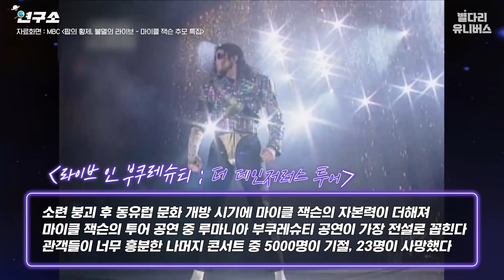[SUB] 한 치의 양보도 없는 자존심 대결...🔥 각 나라 대표 아티스트와 레전드 공연 / 별다리 연구소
클라스는 영원하다...⭐
아직도 회자되는 각 나라 대표 아티스트들의 전설적인 공연은 무엇일까요?
그리고 각 나라의 문화차이가 엿보이는 공연을 즐기는 방법까지!

MC 크리스티안🇲🇽, 카메론🇺🇸, 피터🇬🇧, 유키카🇯🇵 그리고 반짝반짝 빛나는 샤이니 온유🇰🇷와 함께 이야기 나눠보았습니다.